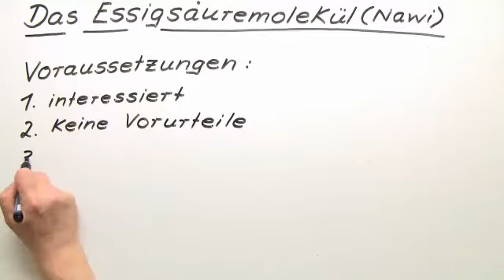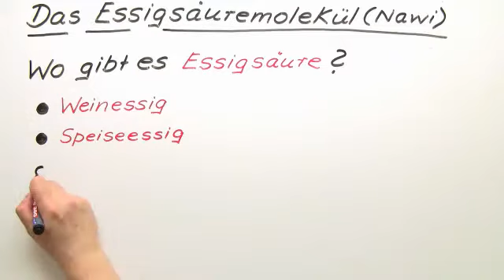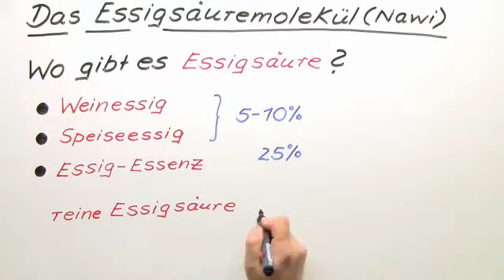Das Essigsäuremolekül -- ein Überblick (einfach) | Chemie | Organische Chemie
In diesem Video erhaltet ihr Einblicke in die Erstellung der Strukturformel des Essigsäuremoleküls, ihre Zusammensetzung und die möglichen Bindungen zwischen den Atomen.

Dieses Video gehört zu: Chemie | Organische Chemie | Carbonsäuren